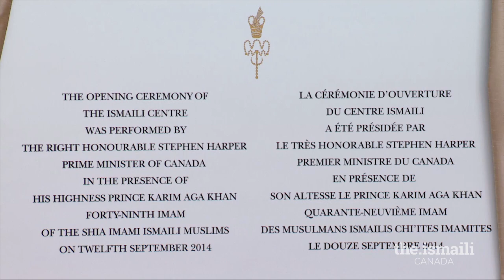Opening Ceremony of the Ismaili Centre, Toronto